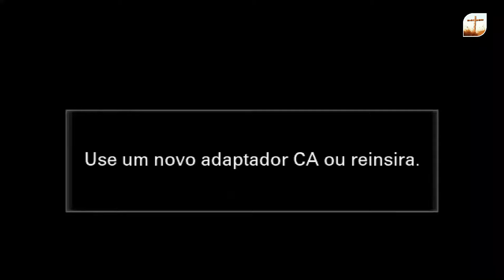De Valor Em Valor | Ana Clara e Miriã | Campinas-SP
Tabernáculo da Fé - Campinas-SP
+ Informações Acesse: